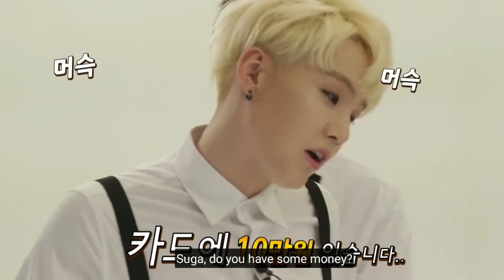Bts was asked "what is the most important quality of a guy"?